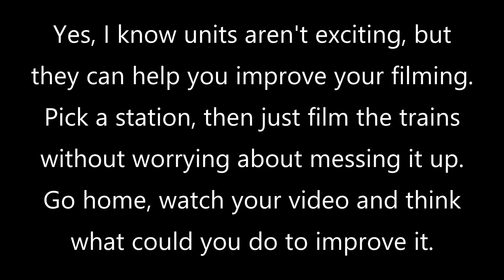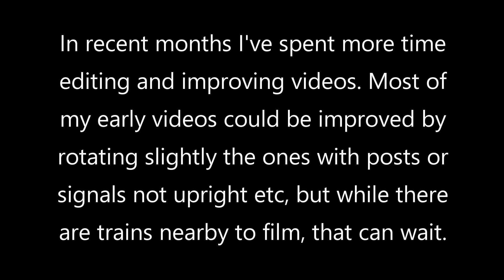Just units, or how to improve your videos, maybe. Smethwick Galton Bridge 26/10/20.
Wasting time, as I waited for a 196 unit, I thought get some more practice at improving my filming skills. At least I got everything upright and didn't wobble too much.